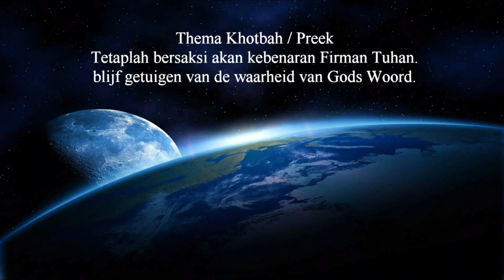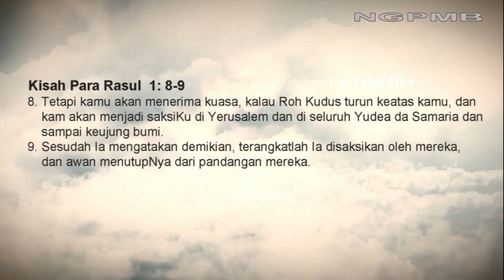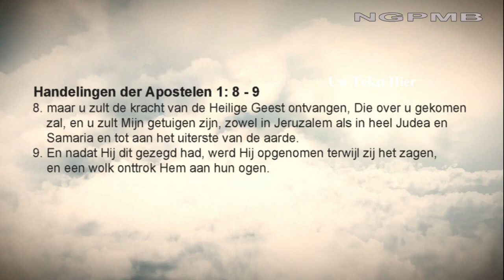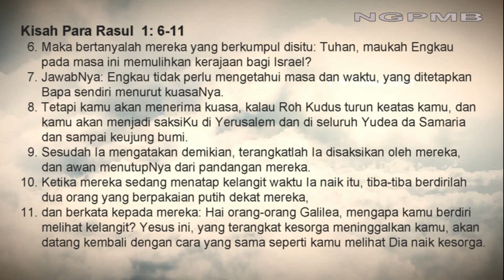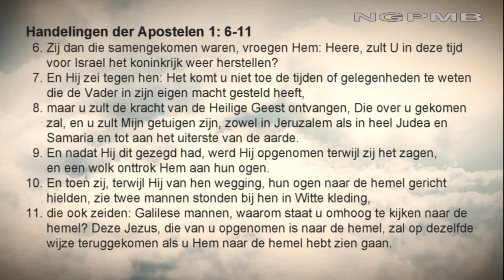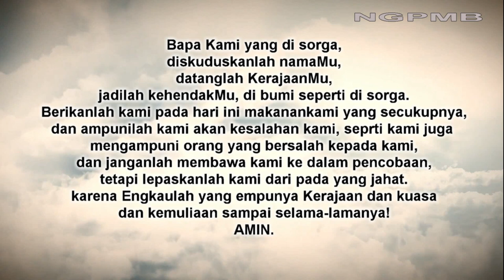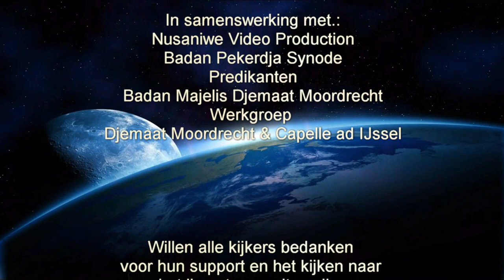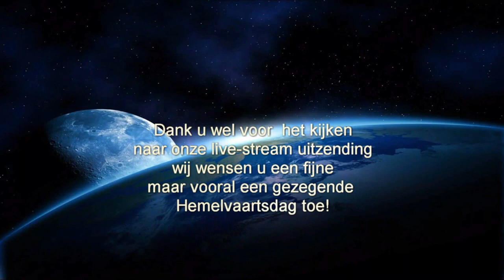Ibadah Hari Kenaikan Tuhan Yesus Kristus yg dipimpin oleh Pdt. Nj. M. Waelauruw -Talabessy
Ibadah Hari Kenaikan Tuhan Yesus Kristus pada tanggal 26 mei 2022
yang dipimpin oleh Pdt. Nj. Waelauruw -Talabessy.

Nats pembukaan / Openings tekst Kisah Para Rasul / Handelingen 1: 8-9
Pembacaan Alkitab / Schriftlezing Kisah Para Rasul / Handelingen 1: 6 - 12